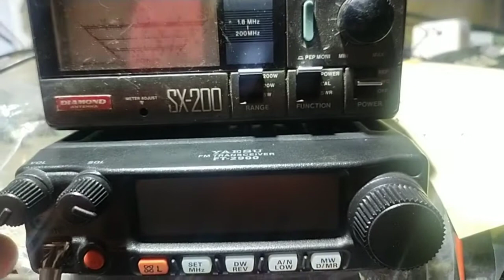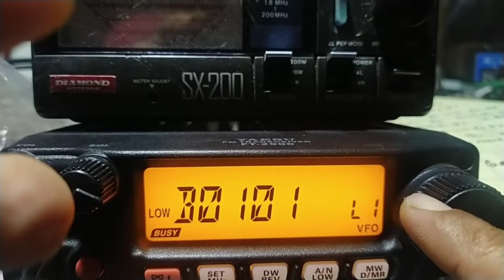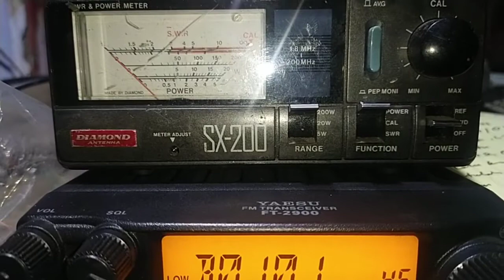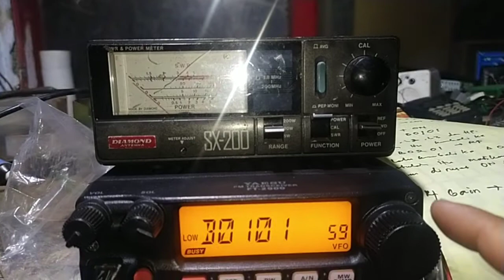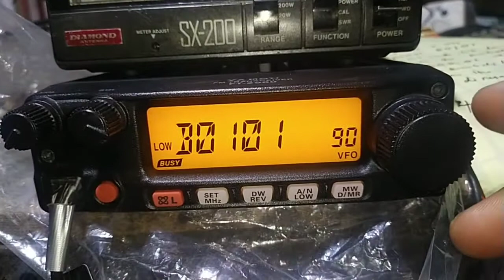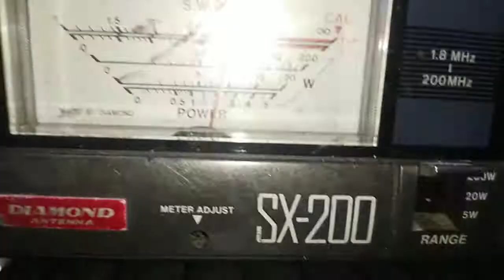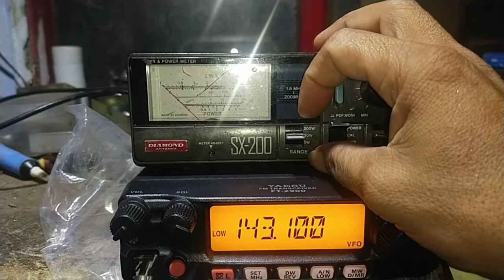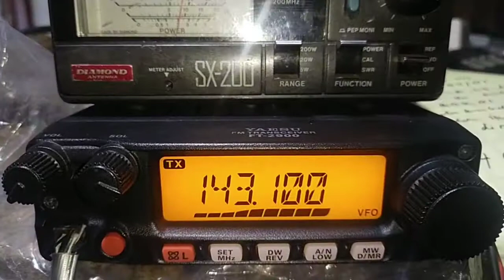YAESU FT 2900 ADJUST POWER